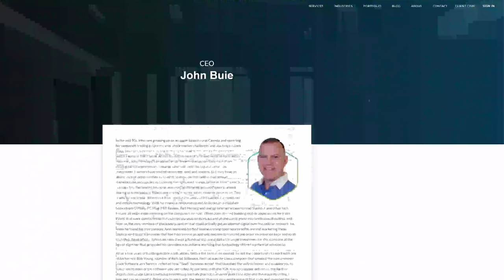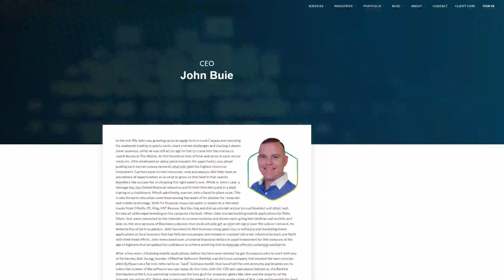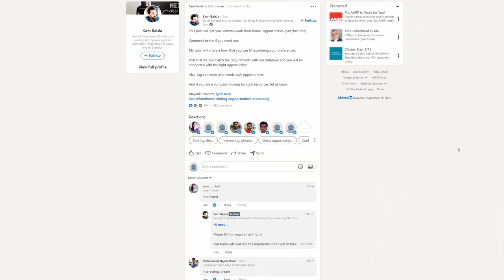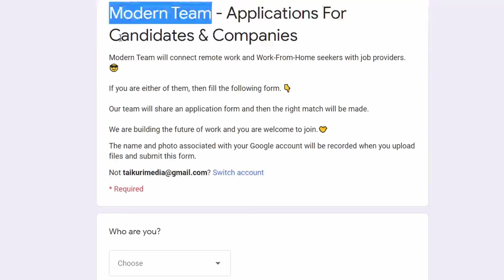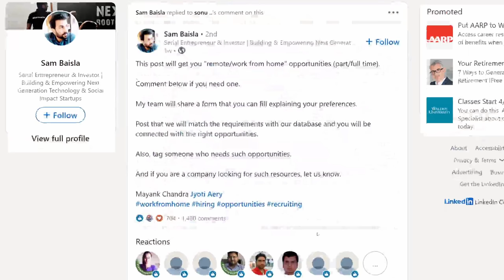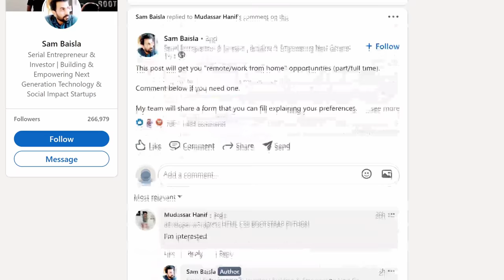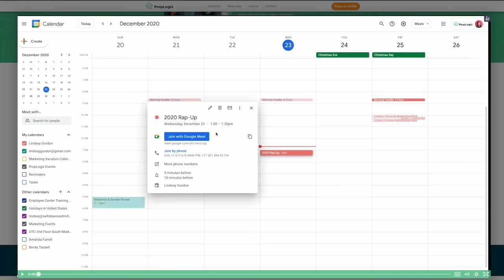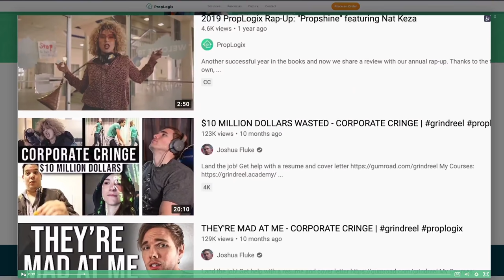3 CEOS RESPONDED TO MY VIDEOS! - WE ARE MAKING A DIFFERENCE!